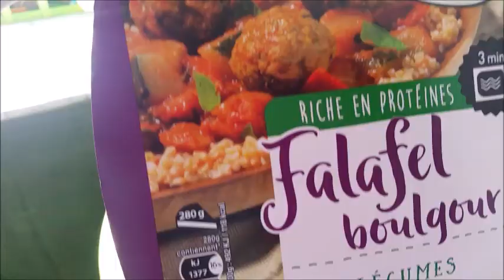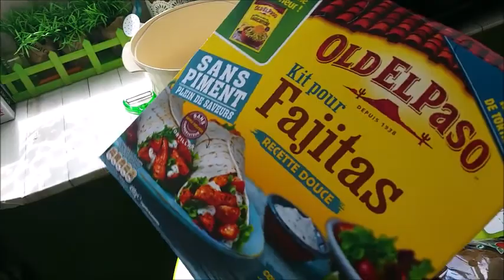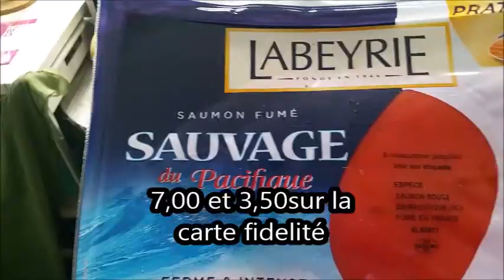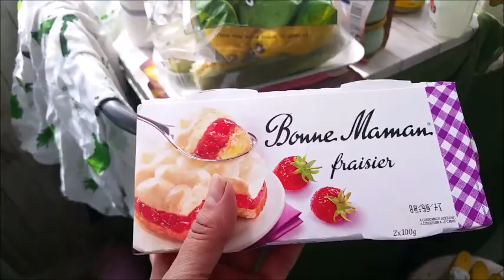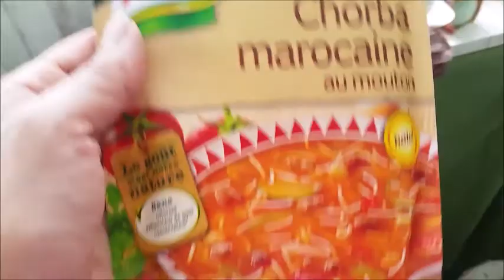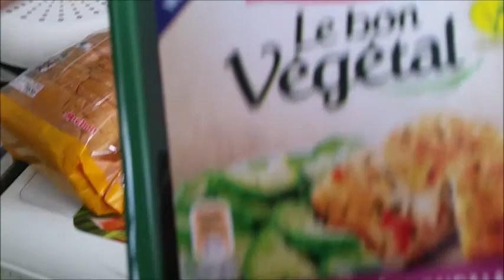HAUL CADDIE PLEIN A CRAQUER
cette vidéo á une semaine je vais bien je sus juste hypcondriaque lol Dites moi si vous voulez que je fasse des vidéos de mes courses ou pas.
le total de mes achats 133 euros  SIMPLY MARKET